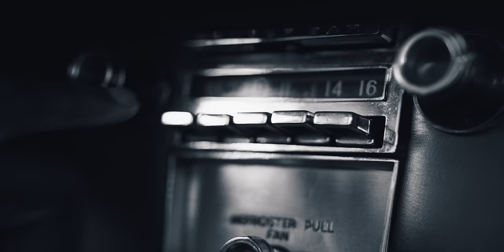tobi lou - Berlin (Official Video)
Listen to the album "Live On Ice". Out now!

Directed by: Patrick Lawler, Cameron Alexander, tobi lou